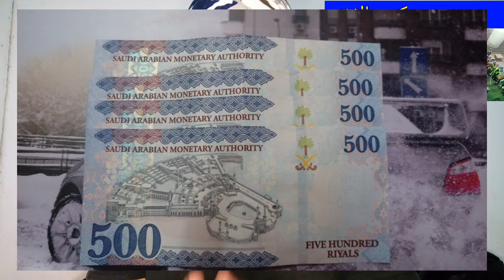Video of Taking Labor Being Paid in Saudi Arabia, Saudi Arabia Latest News in Hindi and Urdu,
Video of Taking Labor Being Paid in Saudi Arabia, Saudi Arabia Latest News in Hindi and Urdu, saudi arabia Labor Sellery, Labor in Saudi Arabia, saudi arab me labor ki sallery kitni hai, saudi news in urdu, saudi news in hindi, saudi arab ki khabry, aaj ki taza tareen news in saudi arabia,